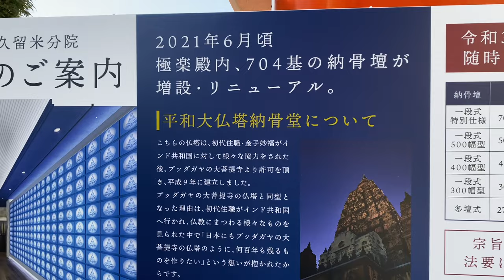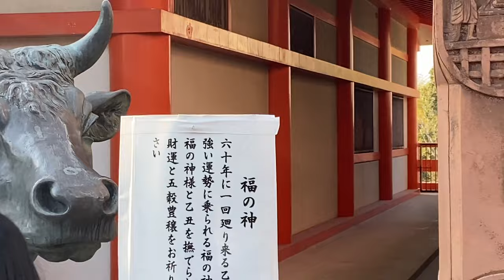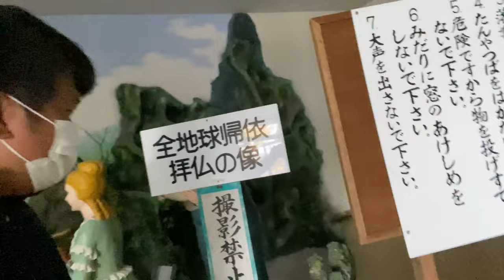Naritasan Kurume Tour | Jibo Kannon Statue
The Jibo Kannon of the Jeweled Gates of Good Fortune is the fourth tallest statue in Japan, and the twenty-fourth tallest in the world. This birch bronze monument depicting Avalokitesvara stands 62 meters (203 ft) tall. The temple was spending ¥2 billion (approximately $50 million) to build a large statue of Kannon and the work was completed in 1982.

The dot on her forehead is a gold plate 30 centimeters in diameter encrusted with 18 three-carat diamonds, and her ornamental necklace contains an arrangement of a crystal and 56 jade stones. The baby she cradles is 13 meters (43 ft) long.[2][3]
(source wikipedia)